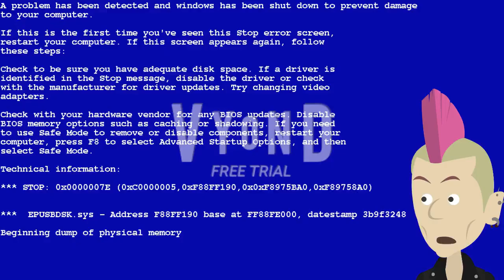Roblox Ads Error GA 60: THE S06 FINALE!